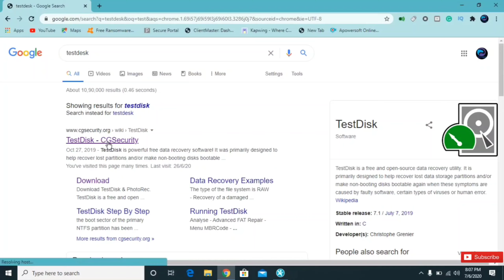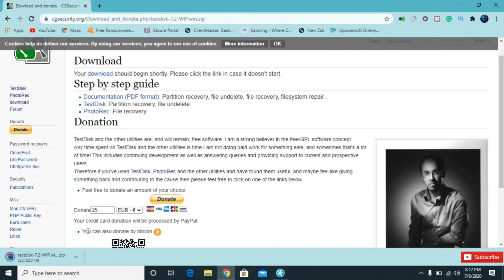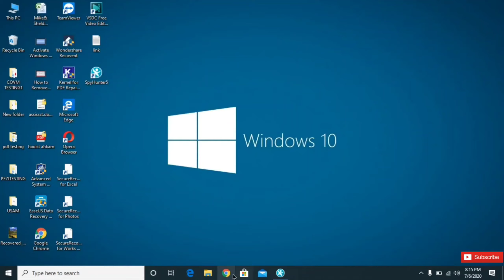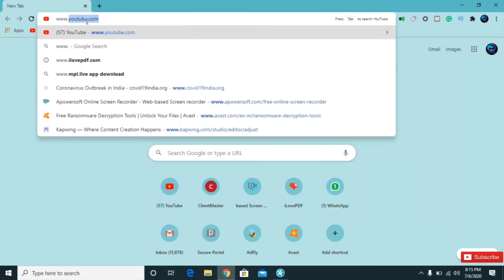Decrypt .Maas Ransomware encrypted files | Complete Guide for .Maas Virus File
How to recover Maas, Moba & Zida images Files with photo Rec and Pdf Files [.Maas Virus File]